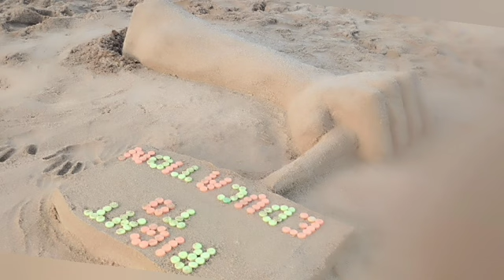Send_art by D Kartik from class 10th on right to education from oav_chamakhandi